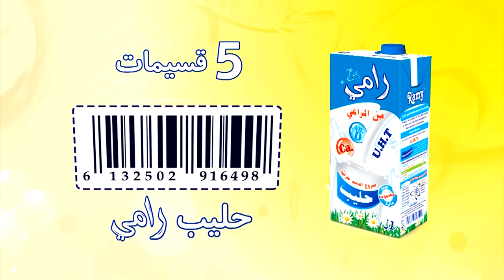Annonce "Maa Amou Yazid" du 06 juin مع عمو يزيد" " الاعلان الخاصة باليوم العالمي للبيئة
Bande Annonce "Maa Amou Yazid" du 06 juin spéciale Journée internationale de l’environnement مع عمو يزيد" " الاعلان عن الحلقة الخاصة باليوم العالمي للبيئة